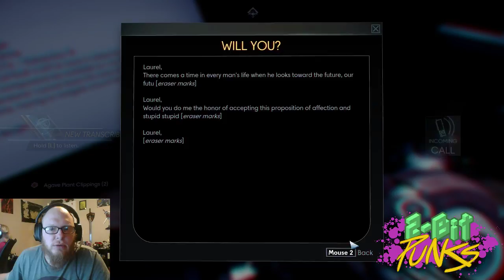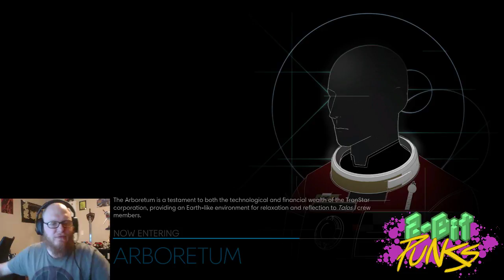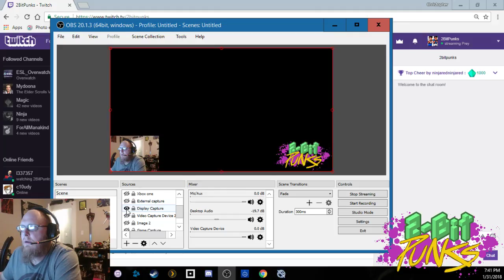Preying for some progress today!